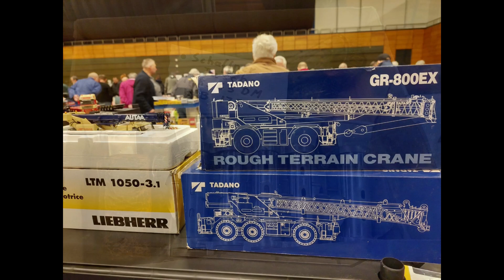Modell-Börse in Castrop-Rauxel Februar 2023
Die Messe war gut besucht ud es wurden wieder tolle Raritäten angeboten